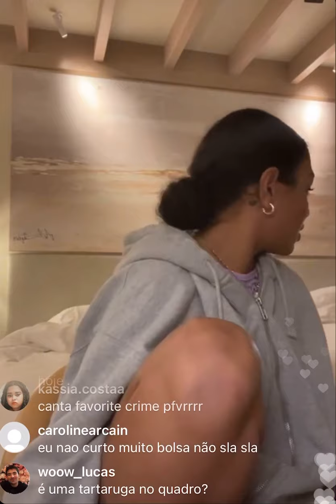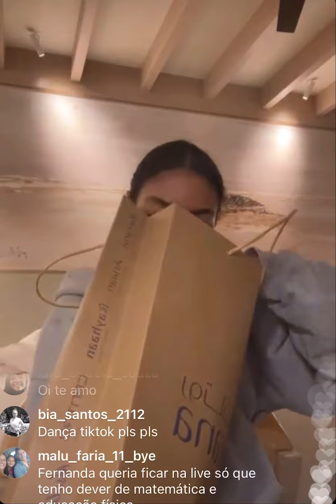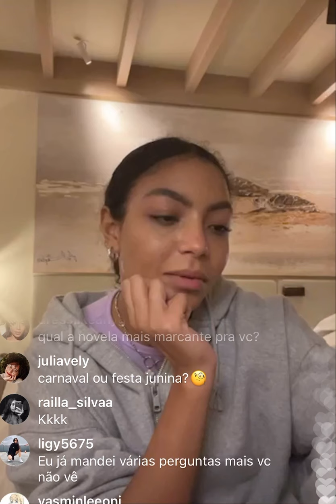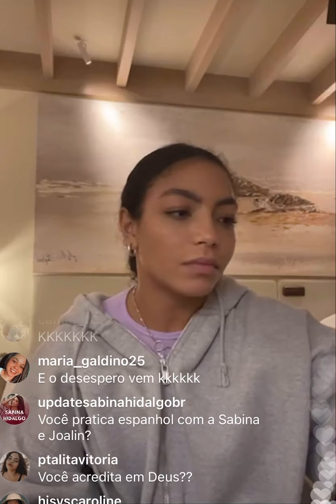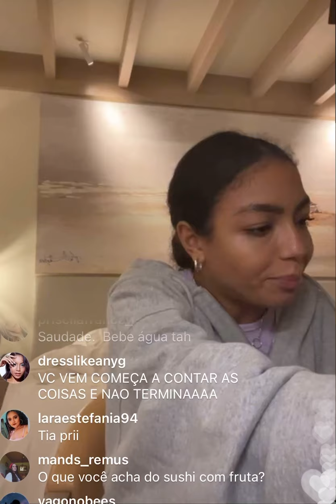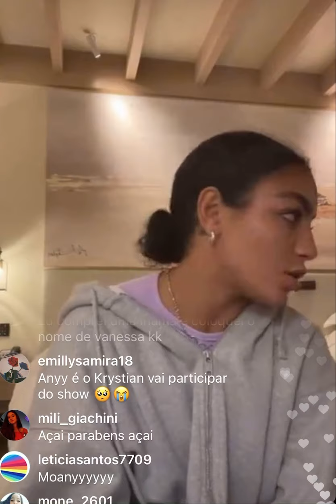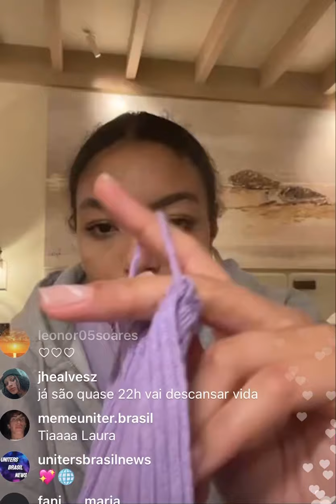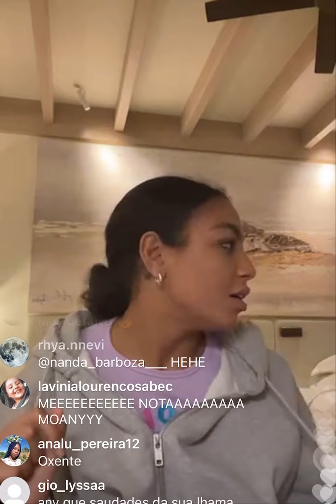Any Gabrielly is live in Abu Dhabi 2 June 2021